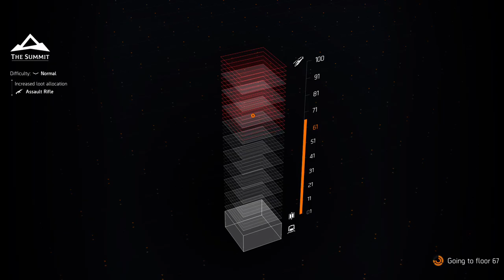The Division 2 THE SUMMIT